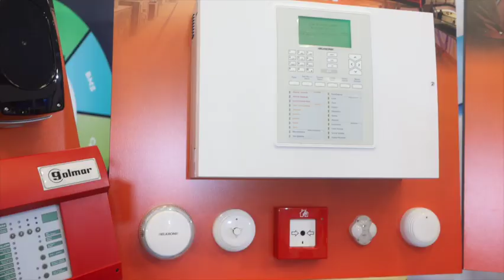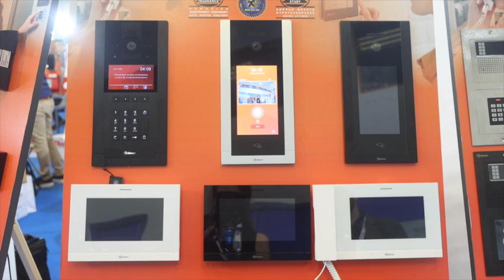Με πλήρη γκάμα προϊόντων η RAKSON στη Creta Electronix 2024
O κος Γιώργος Φράγκος μιλά στο κανάλι του Security Report για τα συστήματα που παρουσίασε η Rakson στην Creta Electronix 2024.